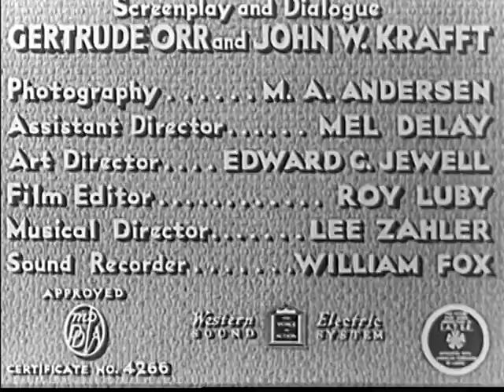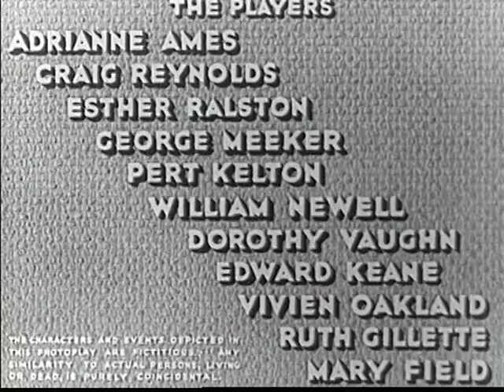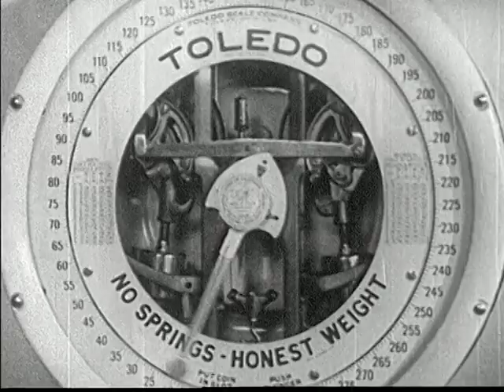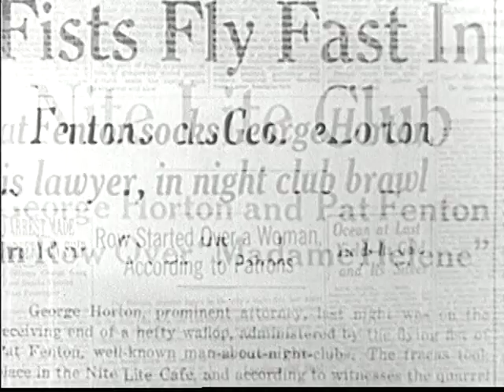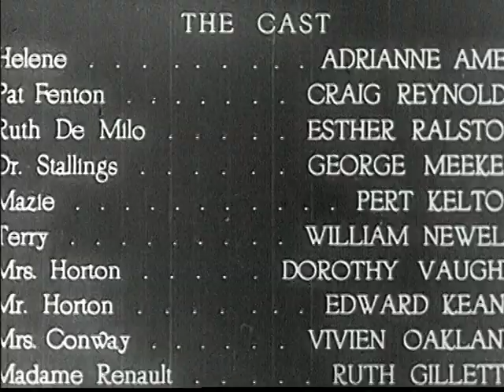slander_house_slander_house